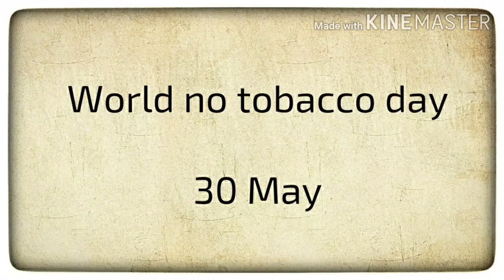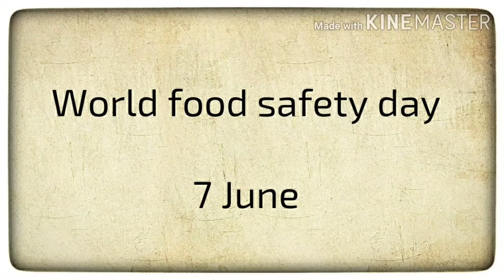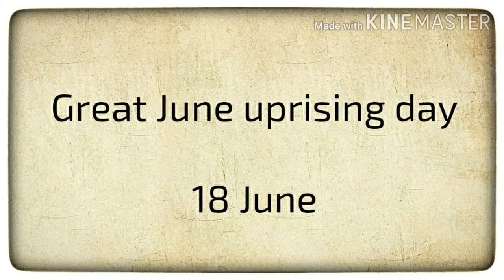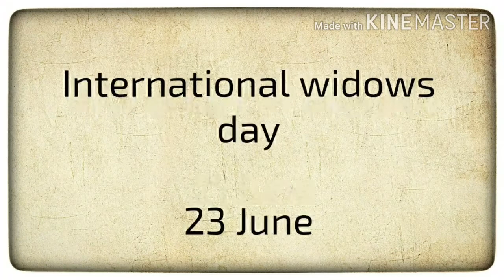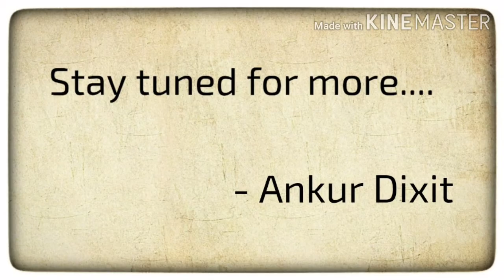Important Days of June